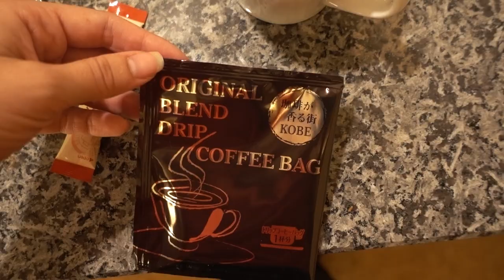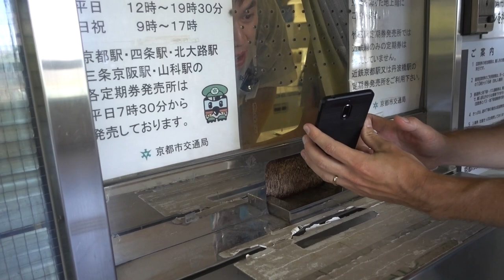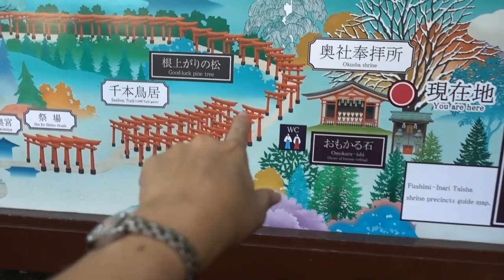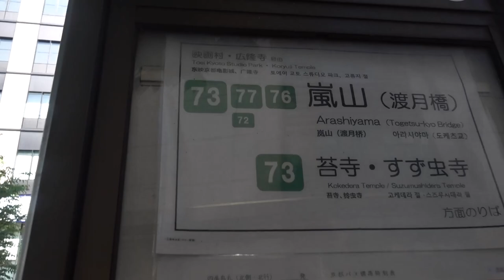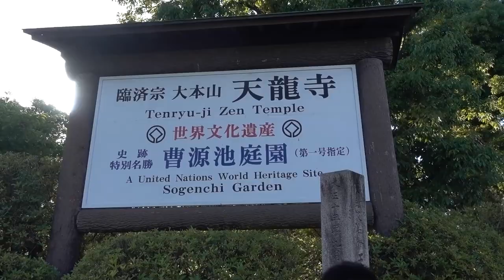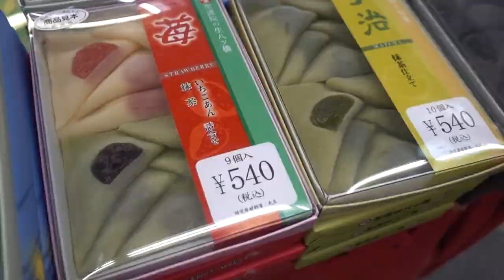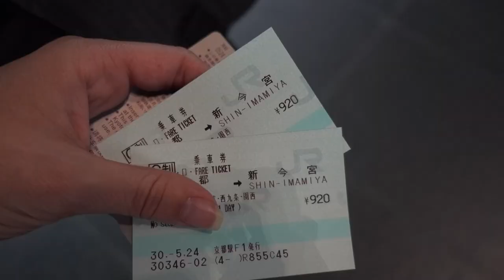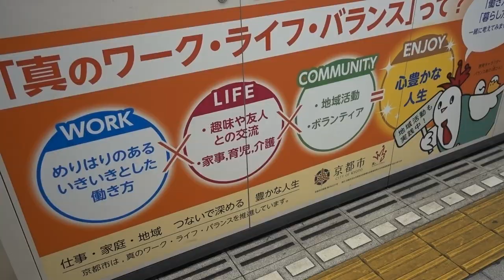A day in Kyoto, Japan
Our ONE day in Kyoto was spent seeing all the highlights including Fushimi Inari Shrine, Arashiyama Bamboo Forest and Nishiki Market using public transit.

Kyoto, Japan // 1 YEAR World Trip // DAY 327 // May 24, 2018 // Country #57

*1A Accommodations:

2. Booking.com: $25 off hotel after 1st use
3. Agoda - a GREAT hotel booking site, especially for Asia

*1B Other Travel

1. Chase Sapphire Preferred credit card: 60,000 airline miles after qualifying (use like a debit card, pay it off each month and enjoy FLYING for FREE!)
2. Full list of what we traveled the world with, we did a lot of research on durable, affordable products
3. American Express Cash Magnet Card: $150-$225 Cash back when you spend $1,000 (no annual fee) not necessarily a travel card, but good way to get cash back for travel :)

*2A Grocery:

3.Home Chef:$35 off first box (only cost $25 for 6 meals!)
5. $15 for Hungryroot (healthy grocery delivery)

*2B Online

1.Ebates/Rakuten: Earn $10 sign up bonus and gives you cash back on every online purchase
2. Ibotta: I’ve used this for Amazon cash back and others
3. Sams Club: get $20 e-gift card with new membership

1. Seed probiotic - FAVORITE for keeping me healthy, it’s a prebiotic and probiotic in one!
2. Eden’s Garden Essential Oil 50 Notes (most AFFORDABLE 100% therapeutic oils I’ve found, uses first press, Free US shipping, get the “Guardian” roll on to help your immune system)
3. Revive Essential Oil $10 off (100% therapeutic oils, also uses first press distillation, compare oils to YL & Doterra to find your favorites, Free US shipping)
4. Force of Nature - all natural cleaner - disinfects 99.9% and can replace all your cleaning supplies & less than $0.80/bottle. $40 off starter kit